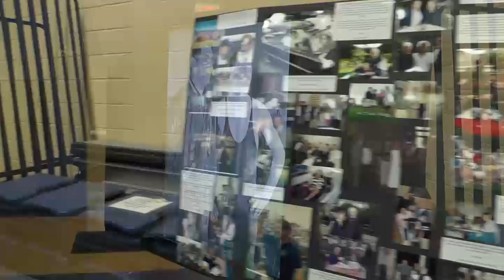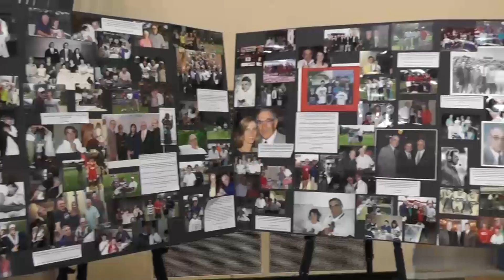Tony DeCarlo Memorial JCU 2018